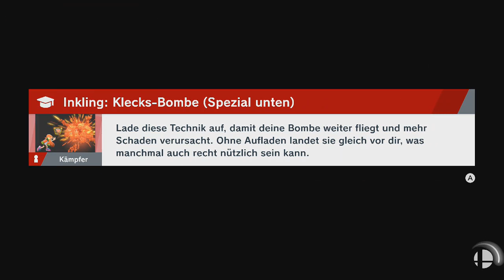Super Smash Bros. Ultimate - Oktoling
Spieler: Shiek, Inkling, Inkling, Inkling und Inkling